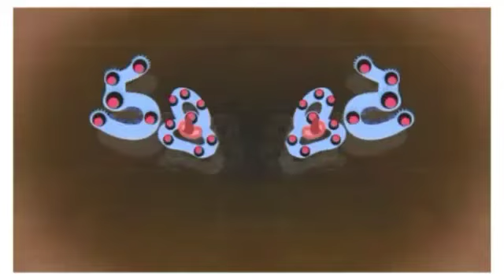ENDLESS NUMBERS EFFECTS 61 TO 65